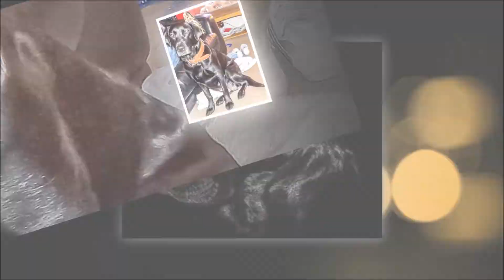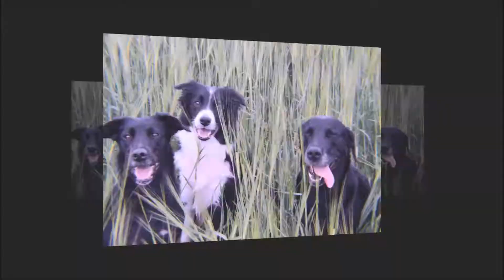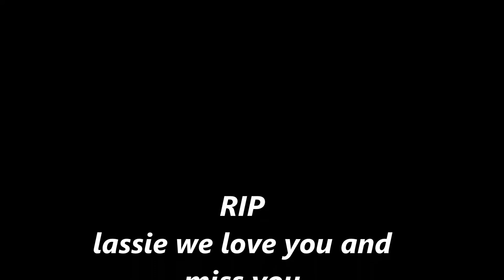My best friend Lassie 2007-2018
My best friend lassie who i miss dearly
she past on the  22/10/2018
she was my everything